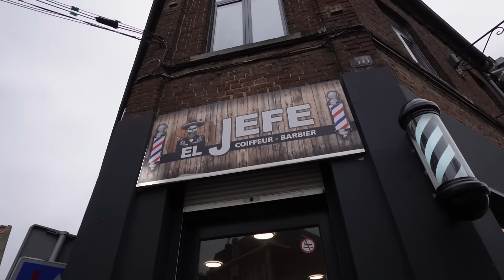JE TESTE LE COIFFEUR LE PLUS RAPIDE DE FRANCE!!! (c'est tendu) #4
Pour cet épisode 4 nous allons du côté de Lille à Carvin plus précisément pour rencontrer Smain 24ans qui à l'habitude de couper les cheveux rapidement. Il voulait absolument tenter de battre le record de Flo barber qui était de 10min41sec. J'ai kiffé la solidarité de son équipe qui l'ont soutenu tout le long du défi! Vous allez voir la rapidité de Smain dans la vidéo c'est vraiment impressionnant! À votre avis record battu ? je vous laisse découvrir ça dans la vidéo! J'espère vraiment que cette série vous plait en tout cas.

📍 El jefe barber:
66 Rue Salvador Allende, 62220 Carvin

pour être toujours à l'affût des nouvelles vidéos!